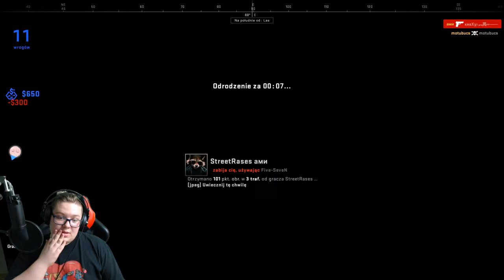🦊MOJA NOWA RANGA W CS:GO!🦊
●▬▬▬▬▬▬▬▬▬▬▬▬▬๑۩۞۩๑.▬▬▬▬▬▬▬▬▬▬▬▬●

▶ Tagi dla wyświetleń: rafatus shoty rafatus shoty boxdel shoty merghani shoty mahonek śmieszne shoty live najlepsze medusa medusaofficial official kanarek seba vs rafonix shoty shoty mkll mahonek wypadekluurexxx shoty szoty luure fail donate rafatus mahon tv team szoty wall boxdel szoty nitro thenitrozyniak mahonek dzwoni do matki widza oddshot oddshoty stream zyniak vlog kosa boxdel test iq cs merghani szoty mahonek rafatus dissuje marlenke zlive szoty rafonix shoty rafonix shoty rip dragon lore shoty z live shoty this szoty z live oddshoty odshoty shoty najlepsze medusa adamz drama adamz wychodzi ze streama pewdiepie boxdel drama ciekawostki csgo vlog lis shoty dymy zadyma shoty magical danielmagical shoty daniel szoty shoty tv śmieszne najlepsze smieszne peku fragmenty korwin magical dzwoni mahon mahonek jak zrobić free skiny janusz mikke vs cała rozmowa ruletka jackpot boxdel zgon rafatus jaca ustawka rafonix włamanie baobab magical baobab seba rafatus jackpot nitro przegrywa baobab broni rafonixa daniel magical NIESAMOWITA REAKCJA RAFATUSA NA WBICIE 100.000 SUBSKRYPCJI rafatus marlena medusa official olewa rafonixa RAFONIX OSTRO O DANIEL MAGICAL seba baobab guzik seba i guzik ostro o danielu magicalu koniec dramy danielmagical vs seba baobab plkd lisek lachu fifa blowek blowinio Blow blowek kupuje fidget spinnera za 1000 zł jacob ztrolowany ztr rafonix w ciazy rafon rafonix rafonix adamz czuux czuux fail giveaway at 100 subs, fortnite giveaway at 50k subs, fortnite giveaway jak zarobić na csgo zarobic cs:go 5 euro w minute counter strike skiny kosa za free jak zrobic kose za darmo cs jak zarobić pieniądze za darmo giveaway rozdawanie skinów skinow rozdaje skiny za free jak zarobic na naklejkach sposob na zarobek sposób gry z widzami widz wygrał skina gry z widzami o skiny CSGO-SKINS PROMOCODE KROXXI csgo skins giveaway free csgo skins csgo-skins promocode  konkurs skiny csgo cs go free money csgo skins giveaway darmowe pieniądze promocode odcinkowy giveaway Jak zdobyć skiny? skiny csgo za darmo, jak mieć skiny csgo? , skiny za zapraszanie znajomych , csgo skiny za darmo, jak zarobić na steam , steam , csgo , jak zarobić na csgo , jak się wzbogacić csgo , csgo skiny , jak zdobyć euro na steam , jak zdobyć euro csgo , jak zarobić na skiny , jak zdobyć skiny csgo , darmowe euro na steam knife for free, skins for free csgo , kosa za darmo csgo , skiny za darmo csgo , jak zdobyć nóż csgo , nóż za darmo sposób na skiny, darmowe skiny , jak zdobyć skiny csgo , darmowe skiny csgo ,strona na darmowe skiny , kosa za darmo csgo , skiny za darmo , skiny csgo za darmo, jak zarobić na steam , steam , csgo , jak zarobić na csgo , jak się wzbogacić csgo , skrzynie łowcy , csgo skiny , jak zdobyć euro na steam , jak zdobyć  euro csgo , jak zarobić na skiny , jak zdobyć skiny csgo , darmowe euro na steam danger zone strefa zagrożenia moja nowa ranga csgo new ranks cs go new ranks